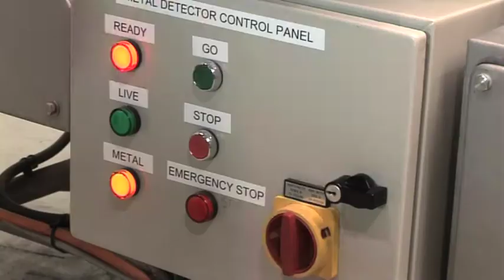Further Education at the Grimsby Institute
The Grimsby Institute Group (GIG) is one of the East Coast's largest providers of Further and Higher education. The group comprises of the Grimsby Institute, University Centre Grimsby (UCG), and Yorkshire Coast College in Scarborough and Lincolnshire Regional College in Skegness.

Our Nuns Corner campus in the centre of Grimsby is the main provider of vocational training in the region. It provides an impressive curriculum spectrum, which encompasses full and part time provision from 14 years onwards, community provision, business training and commercial activities.

The Grimsby campus has two other principal sites; the East Coast School of Art and Design is situated at Westward Ho in Grimsby, home to art and music learners; and the Nunsthorpe Community Campus, home to horticulture, animal care and construction.